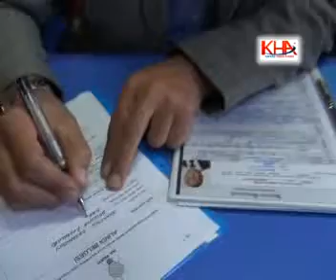bahatin kaskansoy ak partiden adaylik başvrusunda bulundu2 www kha com tr kafkas haber ajansı kha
bahatin kaskansoy ak partiden adaylik başvrusunda bulundu